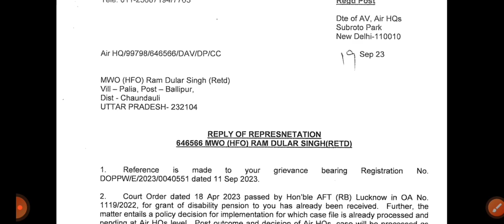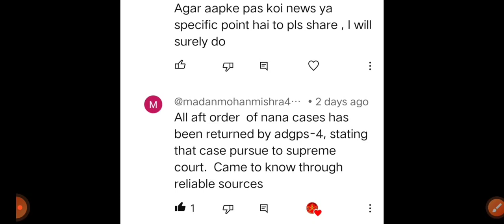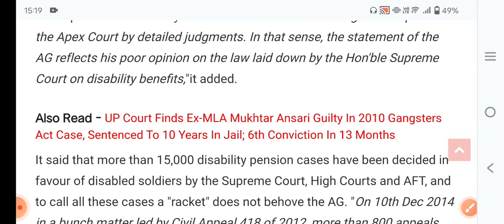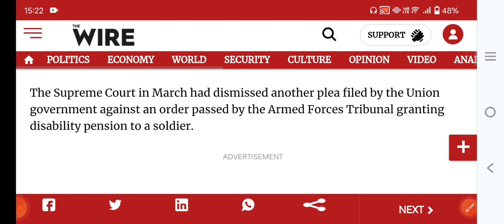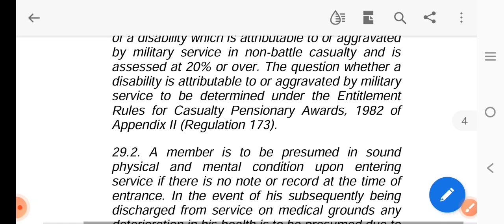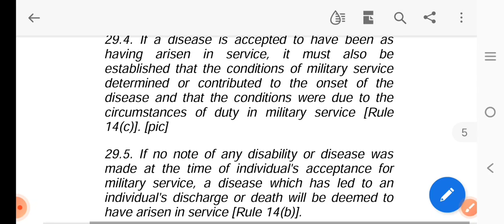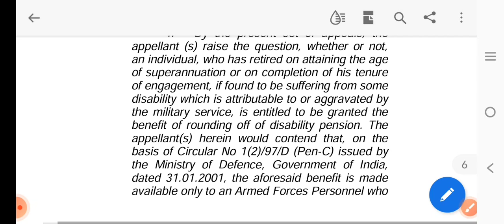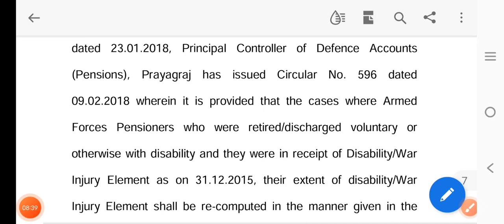AFT केस जीतने पर भी नही मिलेगी Disability पेंशन? सरकार सुप्रीम कोर्ट जाने का विचार कर रही है?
80 ve saal se milega 20% jyada pension

 pension calculator

जीवन प्रमाण पत्र घर बैठे सिर्फ 2 मिनट में Mobile से बिना Biometric के जमा करें। Step by Step Process